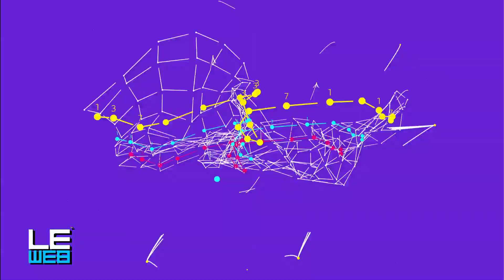In Conversation With Pete Blackshaw, Nestle - LeWeb'14 Paris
Pete Blackshaw is Global Head of Digital Marketing and Social Media for Nestlé, S.A. Pete’s  career, spanning digital marketing, public policy and brand management, has always put the  consumer’s voice at the center. Before Nestlé, Pete was the CMO of NM Incite, a joint  venture between Nielsen and McKinsey that integrated social insight into core business  strategies. In his book “Satisfied Customers Tell Three Friends, Angry Customers Tell 3000:  Running a Business in Today’s Consumer-Driven World” (Doubleday) Pete shares hundreds  of experiences with Fortune 1000 companies working to improve the consumer conversation. While at P&G, he helped lead the company to Ad Age’s “1999 Interactive  Marketer of the Year” distinction. He recently served as chairman of the board of the  National Council of Better Business Bureaus and co-founded the Word-of-Mouth Marketing  Association (WOMMA). An Advertising Research Foundation (ARF) “Great Minds” award  winner, Pete is a graduate of Harvard Business School and the University of California, Santa Cruz.

Pete Blackshaw, Global Head Of Digital Marketing & Social Media, Nestle S.A.
Gregory Pouy, Founder, Lamercatique